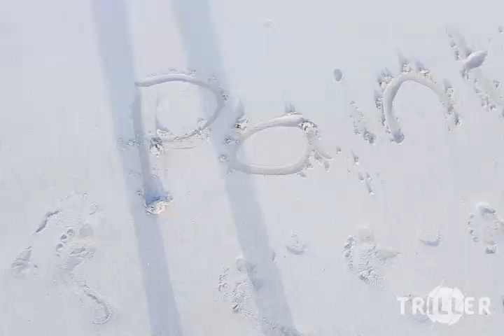Paintings of Ships - Nothing Ever Changes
Official video for 'Nothing Ever Changes', taken from Blast, the second album from London three-piece Paintings of Ships.

Filmed using Triller.

Directed by Daniel Clancy

Paintings of Ships are: Daniel Clancy (vocals/guitar), Catherine Wilson (vocals/bass) and Matt Hill (drums).